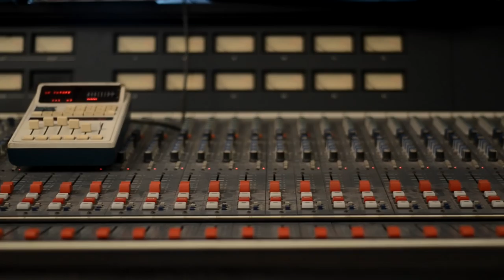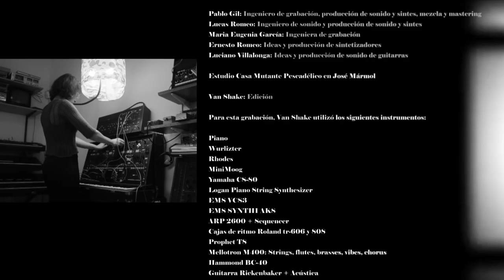Amy Winehouse - Back to Black - by Van Shake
Cámara: Belén Acosta
Edición y color: Facundo Mansilla

Estudio Siesta del Fauno: Grabación, mezcla y mastering.
Pablo Gil: Ingeniero de grabación, producción de sonido y sintes, mezcla y mastering

Lucas Romeo: ingeniero de sonido y producción de sonido y sintes.
Maria Eugenia García: Ingeniera de grabación.
Ernesto Romeo: Ideas y producción de sintetizadores.
Luciano Villalonga: Ideas y producción de sonido de guitarras.

Estudio Casa Mutante Pescadélico en José Mármol.
Van Shake: Edición.

Para esta grabación, Van Shake utilizó los siguientes instrumentos:

Piano
Wurlizter
Rhodes
MiniMoog
Yamaha CS-80
Logan Piano String Synthesizer
EMS VCS3
EMS SYNTHI AKS
ARP 2600 + Sequencer
Cajas de ritmo Roland tr-606 y 808
Prophet T8
Mellotron M400: Strings, flutes, brasses, vibes, chorus
Hammond BC-40
Guitarra Rickenbaker + Acústica
Lexicón 480L
Teisco 110F
Percusiones
Bajo EKO
Batería CAF
Voz y coros.